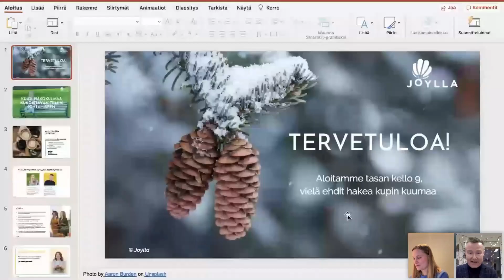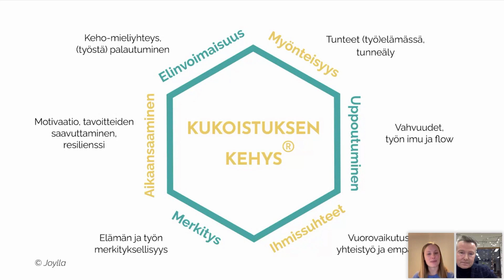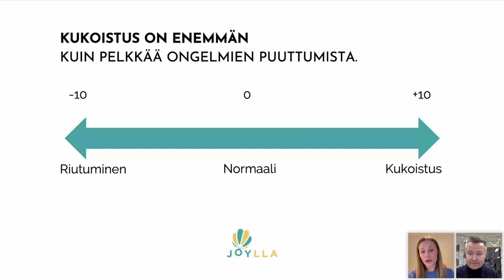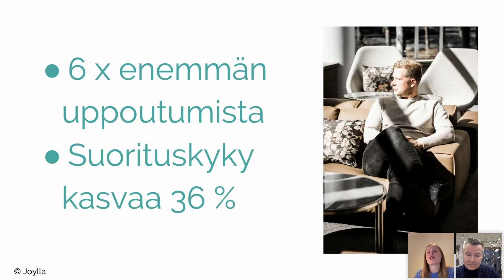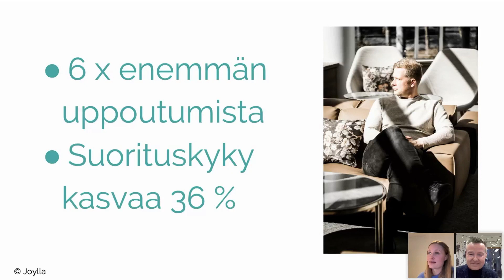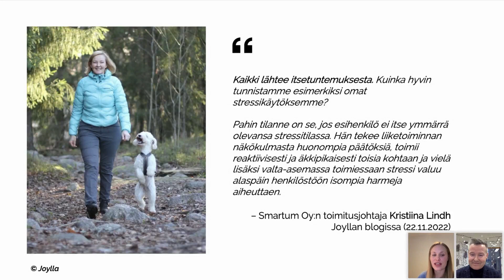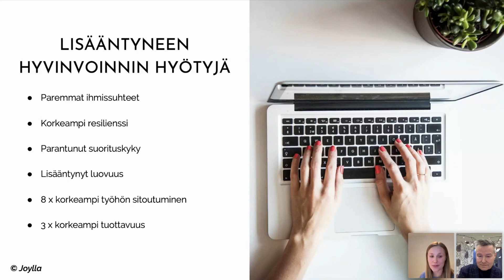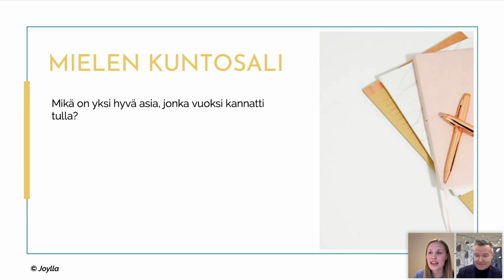Kuusi näkökulmaa kukoistavan tiimin johtamiseen -webinaarin tallenne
Onko aika saada tiimisi toimimaan tyytyväisemmin ja tehokkaammin?

Työelämä on murroksessa. Menestyminen edellyttää organisaatioilta jatkuvaa kykyä uudistua ja löytää toimivia työskentelytapoja – sekä taitoa huolehtia työntekijöiden hyvinvoinnista. Hyvää johtamista tarvitaan kenties enemmän kuin koskaan.

Esittelimme 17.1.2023 maksuttomassa webinaarissamme kuusi positiivisen psykologian tieteeseen perustuvaa näkökulmaa kukoistavan tiimin johtamiseen.

Webinaarin teemoja ja avainsanoja ovat muun muassa myönteisen toimintakulttuurin luominen sekä vahvuuksien valjastaminen voimavaraksi.
Tiimityötaidot ovat yhä tärkeämpiä työelämätaitoja. Ne löytyvät myös arvostetun konsulttiyhtiö McKinsey & Companyn laatimalta tulevaisuuden työelämätaitojen listalta. Kukoistava tiimi on myös tehokas ja tuottava.

Webinaarin luennoitsijoina ovat Netta Lehtonen ja Harri Kankare.

Netta Lehtonen on Joyllan perustaja, toimitusjohtaja ja positiivisen psykologian pioneeri Suomessa. Hän on pidetty, innostava ja kokenut kouluttaja. Netalla on kyky luoda avoin ja hyväksyvä ilmapiiri, jossa uuden oppiminen on luontevaa. Koulutukseltaan hän on soveltavan positiivisen psykologian maisteri (MAPP), KTK, valmentaja sekä mindfulnessohjaaja.

Harri Kankareella on yli 20 vuoden kokemus työyhteisöjen valmentajana. Hän tempaisee ihmiset mukaansa osaavalla ja intohimoisella otteellaan. Harri toimii myös Mehiläisen henkilöstön valmentajana. Hän on terveystieteiden maisteri, Positive Psychology Practitioner™, sairaanhoitaja, ratkaisukeskeinen työnohjaaja, erityistason psykoterapeutti sekä pastori.

HUOM. UUSI KOULUTUS ALKAA!
Uusi valmennuksellinen koulutusohjelmamme starttaa maaliskuun 2023 alussa. Kukoistava tiimi – positiivista psykologiaa tiimin johtamiseen -koulutuksesta saat uusia työkaluja ja näkökulmia, joiden avulla nostat tiimisi hyvinvoinnin ja suorituskyvyn uusiin korkeuksiin. Lue lisää täältä